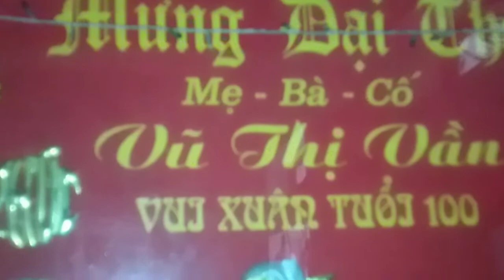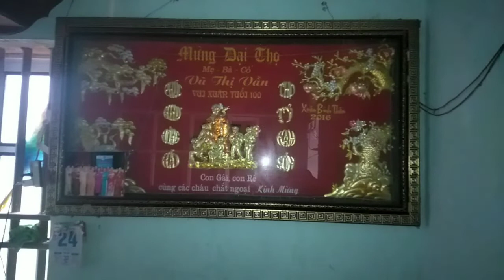Người cao tuổi nhất Việt Nam.